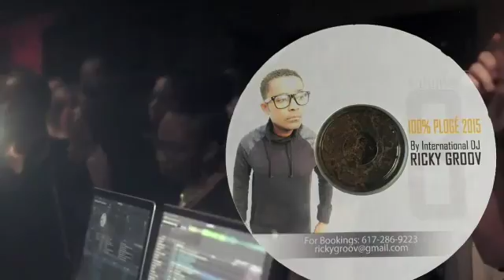Harmonik & 5Lan Sat 26 Desanm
Massabba Video ShineEye Productions